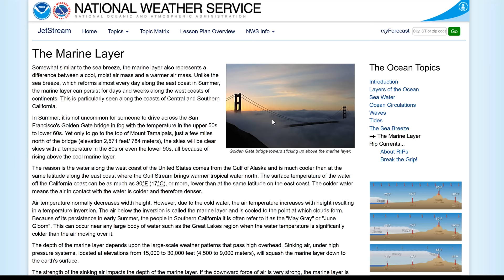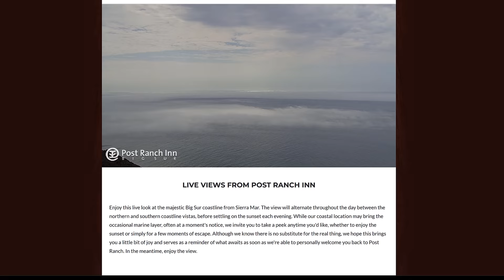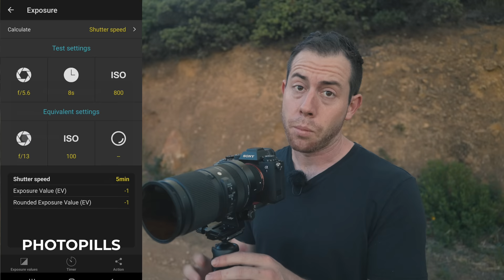Mastering Long Exposures | Landscape Photography Above The Fog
Ever wonder how I create my long exposures and fog images? Well, then this will be the perfect video for you. Not only do I share some techniques for scouting, filters, settings, and composition. But I also share some of my favorite new fog images and time-lapses from this incredible evening. I really hope you all enjoy the video!

GEAR I USE:
If you use these links I get a small kickback from the sales. It really helps the channel and keeps me able to keep producing these videos, thanks so much!

Main Photography Camera
Video Camera
My Most Used Wide Lens
Night Sky Lens
Telephoto Lens
Audio In Field Mic
Lav Mic

SMALLER GEAR I USE OFTEN:
Rocket Blower
Lens Wipes
Timelapse Remote Sony
Timelapse Remote Nikon
Mini Tripod
Drone Filters